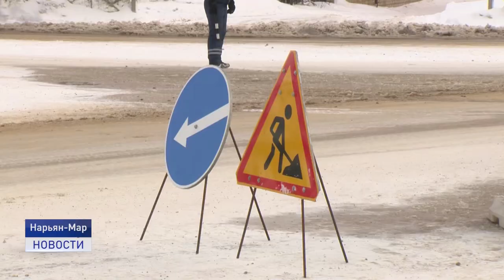Утечка на водоводе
39 домов Нарьян- Мара сегодня утром остались без воды. Причиной стал прорыв трубы на аварийном водоводе в районе улиц Ленина- Первомайская.